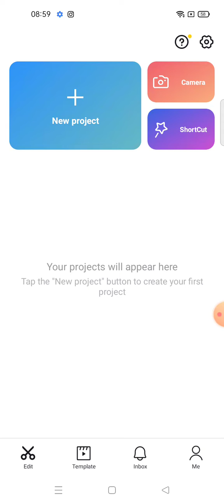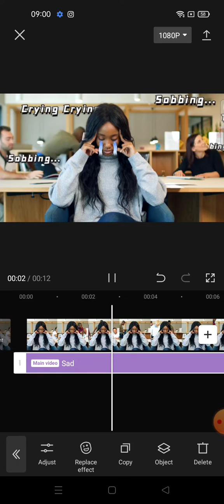Cry or Sad Effect On CapCut Apps || How To Add Sad Effect On CapCut Apps || CapCut Tutorial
Hi guys ? In this video i wanna share tutorial about How To Add Background Streaks On CapCut Apps. lets watch the tutorial..!